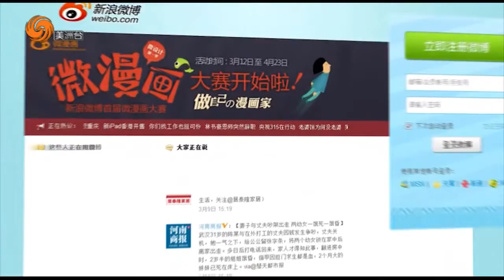0802 鳳點微博